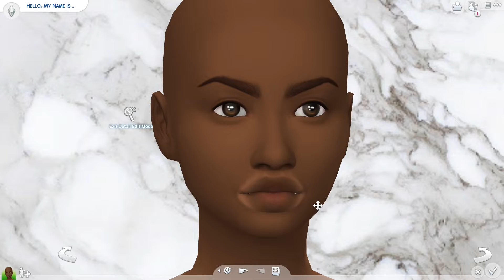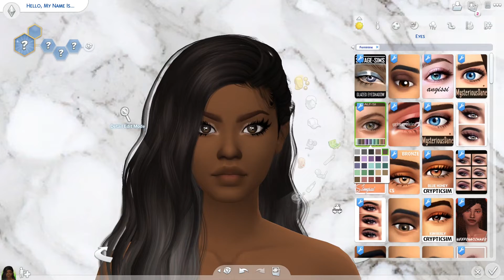Baddie Sim - Sims 4 CAS + CC LINKS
CHANNEL SCHEDULE 👇 . . . it’s pretty basic & repetitive 😂